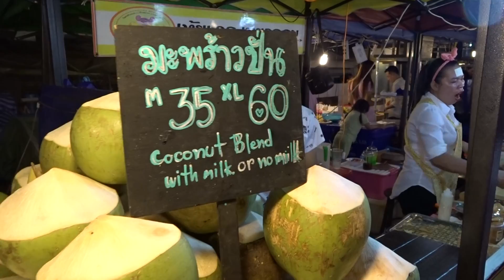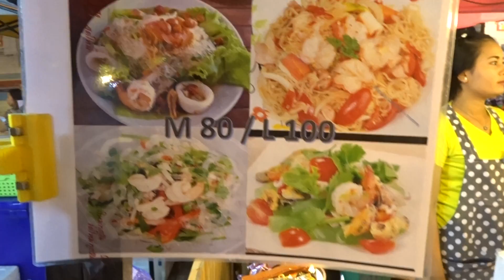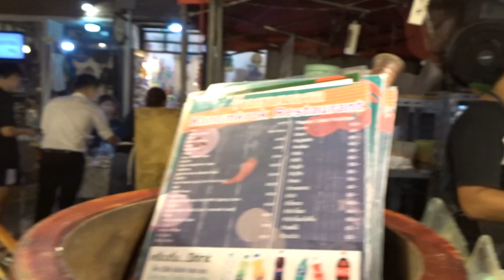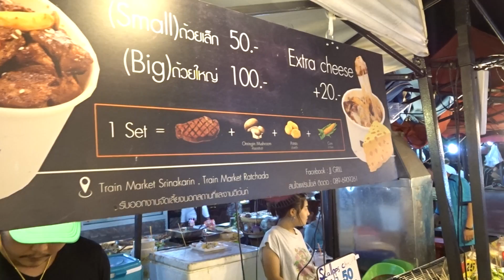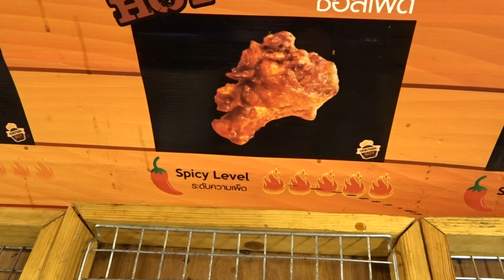The New Rot Fai Market Ratchada Bangkok - A walk through the night market - Food stalls everywhere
This is Part 2 of the video series about The New Rot Fai Market Ratchada, aka Ratchada Train Market. Too much to see for one video :-)